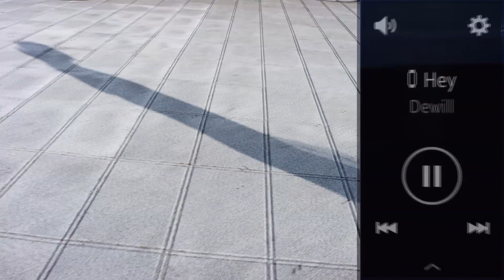Gear Fit2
Tartsd a tempót és a ritmust a Gear Fit2 GPS sportkarkötővel!